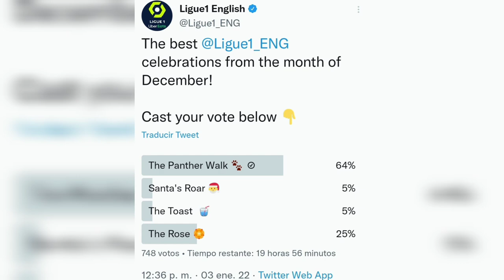ALBERTH ELIS ES NOMINADO A LA MEJOR CELEBRACIÓN DE LA LIGUE 1🇭🇳